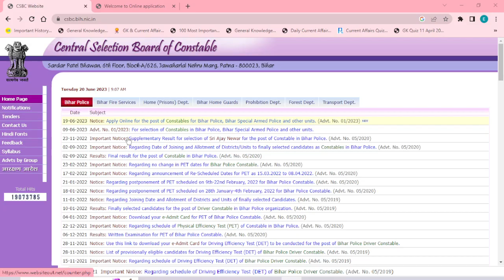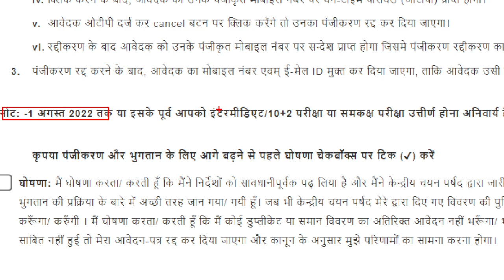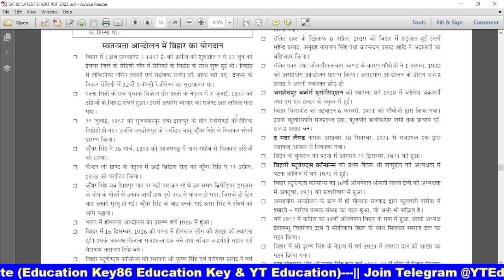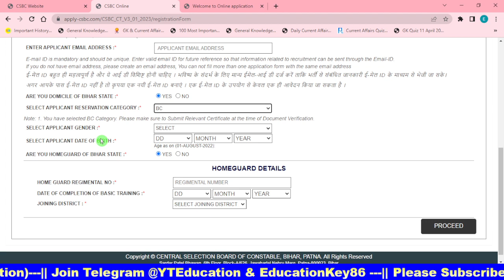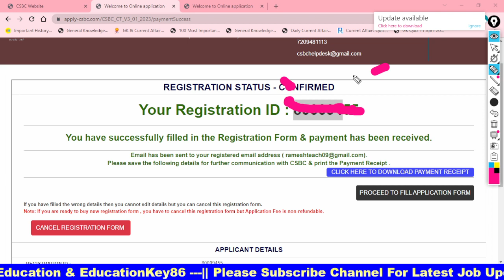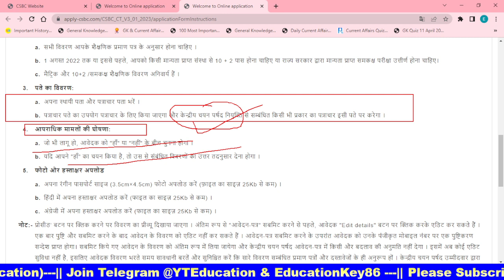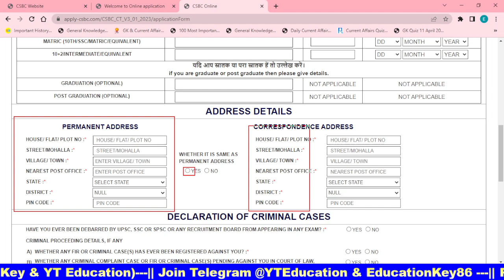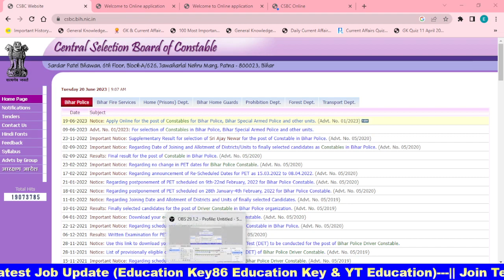Bihar Police Constable Online Form 2023 Kaise Bhare || How to Apply Online Bihar Police Form 2023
In this video I talk about Bihar Police Constable Online Form 2023 Kaise Bhare Step by Step Full Process. How to fill Bihar Police Constable Online Form 2023.

1. My Second Youtube Channel : YT Education
6.  Quiz Group YT Education

2.
4. Bihar Jobs Update 2020-23
5. Latest Job Update upcoming 2022-23